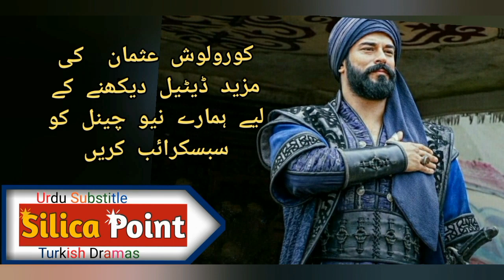Salahuddin Ayyubi Episode 18 Trailer In Urdu Subtitle By - silica point